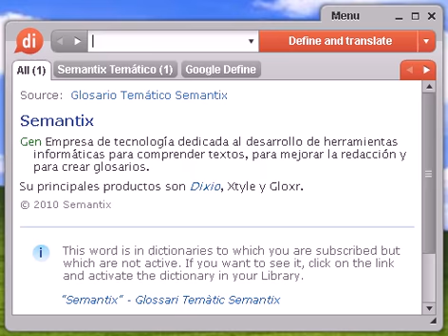Definición de pedrada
pedrada, diccionario, define, definir, significado, español, castellano, Dixio, pedradas